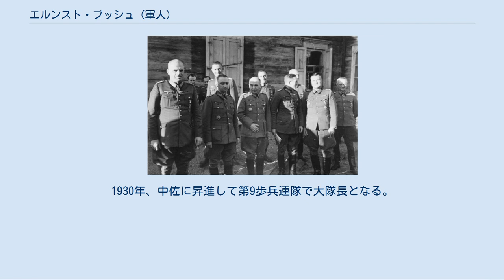エルンスト・ブッシュ (軍人)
エルンスト・ヴィルヘルム・ベルンハルト・ブッシュ（Ernst Wilhelm Bernhard Busch, 1885年7月6日‐1945年7月17日）は、ドイツの軍人。
第二次世界大戦中、第16軍司令官などを務めた。
 ドイツ帝国、プロイセン王国のエッセン＝シュテーレに、王立孤児院院長の息子として生まれる。
1904年、陸軍に入り歩兵第13連隊に配属される。
翌年少尉に任官。
1908年、歩兵第57連隊に転属（‐1913年）。
中尉に昇進し、カッセルの士官学校に監察官として配属される。
第一次世界大戦が勃発すると、歩兵第56連隊で中隊長となり大尉に昇進。
1916年に大隊長となる。
シャンパーニュでの勇戦を賞せられプール・ル・メリット勲章を受章した。
 戦後もヴァイマル共和政下で軍に残り、第18歩兵連隊で中隊長となる。
のちミュンスターの第6歩兵師団参謀に転じる。
1925年に少佐に昇進、翌年第1集団軍参謀に転じる。
ついで輸送部隊監察官。
1928年、第2歩兵師団に転属し師団司令部主任参謀。
1930年、中佐に昇進して第9歩兵連隊で大隊長となる。
1932年に同連隊長に補され、同年10月に大佐に昇進。
軍がドイツ国防軍と名を改めたのちの1935年に少将に昇進し、第23歩兵師団長。
1937年に中将。
ブロンベルク罷免事件後の翌年2月には歩兵大将に昇進し、シレジアの第8軍団長に補された。
 ブッシュ（左端）と中央軍集団首脳部（1944年5-6月頃） 1939年に第二次世界大戦が勃発すると、第VIII軍団を率いてポーランド侵攻に従軍。
第16軍司令官に任命され、翌年の西方電撃戦に従事。
フランス降伏後の7月19日に上級大将に昇進。
翌1941年のバルバロッサ作戦では第16軍は北方軍集団の隷下に入る。
1943年2月に元帥に列せられ、同年10月には中央軍集団司令官に任命された。
 しかし戦局は次第に悪化。
1944年6月、圧倒的な物量のソ連軍は、ブッシュの中央軍集団に対してバグラチオン作戦を発動した。
作戦2日目には早くも戦線を突破された。
アドルフ・ヒトラーの死守命令が出されていたドイツ軍は、圧倒的なソ連軍の波の前に崩壊。
このため6月28日にブッシュは中央軍集団司令官を更迭された。
ブッシュは事前にヒトラーに対して戦線の縮小を提案していたものの、死守を命じるヒトラーに忠誠心を示すためそれをあえて実行していなかったため、この処置を個人的な侮辱だと感じた。
このため後任のヴァルター・モーデルに対して状況の引継ぎもせずに司令部を去った。
 1945年3月に西部戦線で北西軍司令官に復帰したが、5月7日にイギリス軍のバーナード・モントゴメリー元帥にリューネブルガー・ハイデで降伏した。
捕虜となったブッシュはイギリスに移送され、ノッティンガムシャーのオルダーショット捕虜収容所に入れられたが、ほどなく狭心症のため死去した。